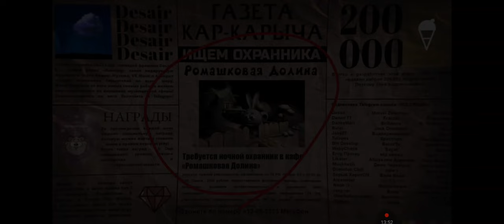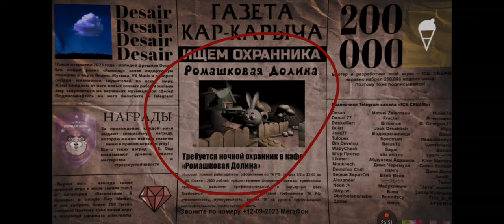Смешарики стали жёсткими! 🤣😂 5 ночей со сферами